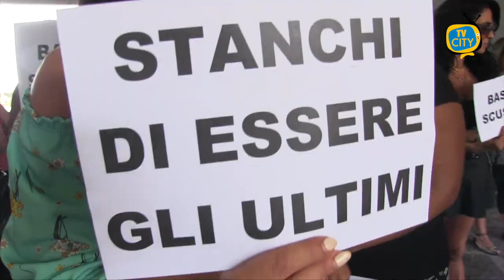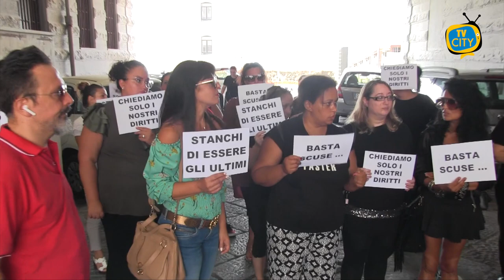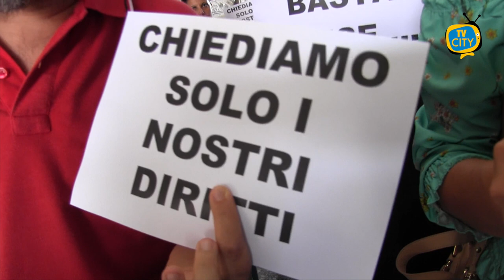"Chiediamo i nostri diritti": la protesta ai Molini Marzoli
"Chiediamo i nostri diritti": protesta questa mattina ai Molini Marzoli a Torre del Greco. Al fianco delle mamme e delle famiglie, Maria Orlando responsabile dell'associazione La Libellula.

Alla base del malcontento la mancata erogazione del contributo per il trasporto scolastico e per il trasporto dei disabili.